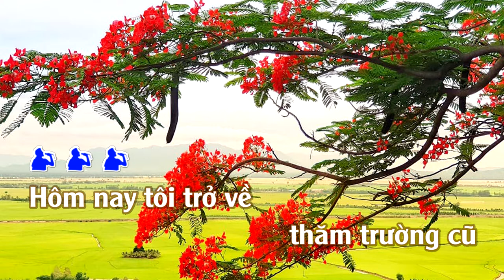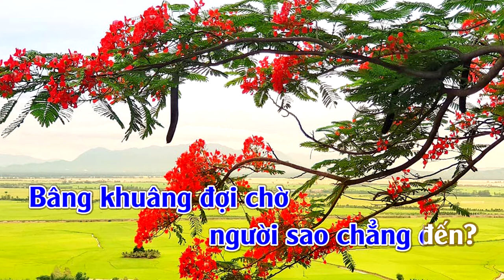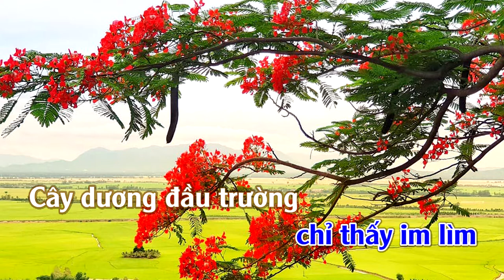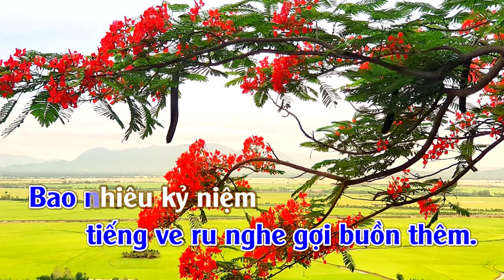Trường Cũ Tình Xưa | Karaoke | Tone | Nam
Trường Cũ Tình Xưa